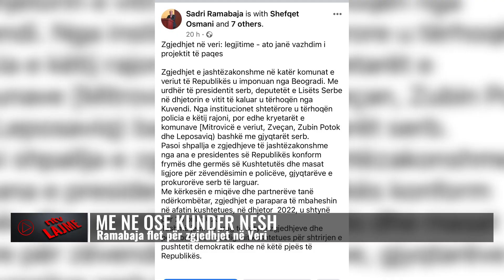Me ne ose kundër nesh/ Ramabaja për zgjedhjet në Veri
Analisti dhe anëtari i LVV-së, Sadri Ramabaja ka dale në përfundimin se  zgjedhjet në veri të Kosovës janë legjitime dhe se mbajtja e tyre është vazhdim i projektit të paqes.
Ai përmes një shkrimi në profilin e tij në Facebook, ka shkruar për zgjedhjet, ku ka thënë se ato u imponuan për shkak të Serbisë dhe presidentit Vuçiç pas largimit të përfaqësueseve serbë nga institucionet.
Ramabaja ka thënë se qytetarët serbë duhet të përcaktohen se në cilin realitet do të vazhdojnë jetën e tyre.
“Qytetarët serb në këtë kuadër janë në pozicionin më të vështirë të mundshëm. Ata duhet të përcaktohen për jetë të mëtejshme bazuar në realitetin politik tashmë të krijuar nga shpallja e Republikës dhe ndërtimi i institucioneve të saj edhe në veri, apo do të vazhdojnë jetën paralele plot me iluzione se janë pjesë e Serbisë.” – ka shkruar ndër të tjera Ramabaja, duke shtua se “Republika e Kosovës, legjitimiteti i saj, bazohet në faktin se ajo përfaqëson një projekt paqeje. Rrjedhimisht edhe zgjedhjet në veri duhet konceptuar si realizim i këtij projekti. Sa më shpejt të kuptohet ky fakt, aq më mirë do të ishte si për serbët e veriut, ashtu edhe për Beogradin”

𝐀𝐮𝐭𝐨𝐫 : NTV